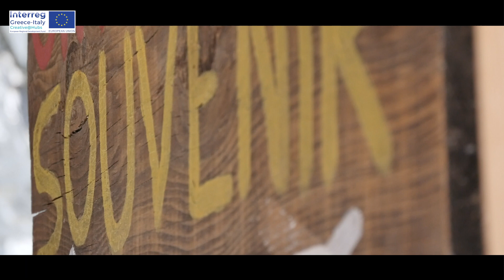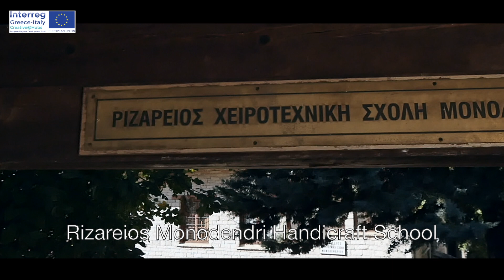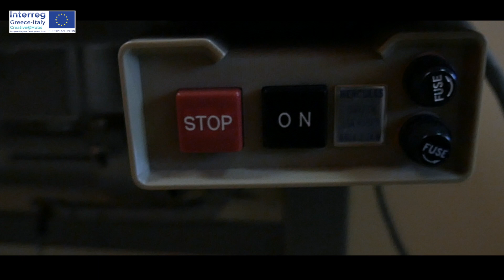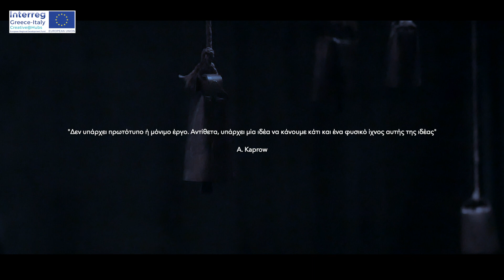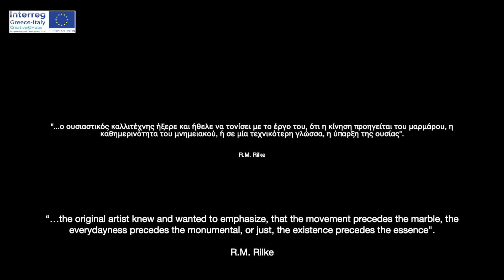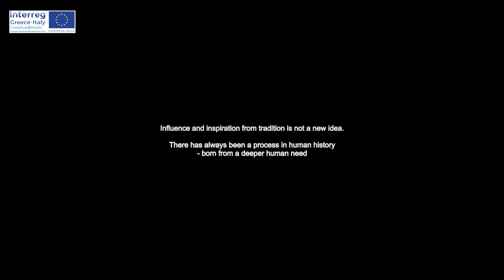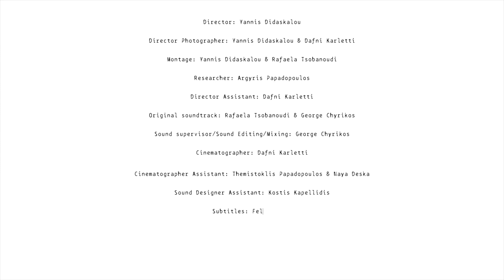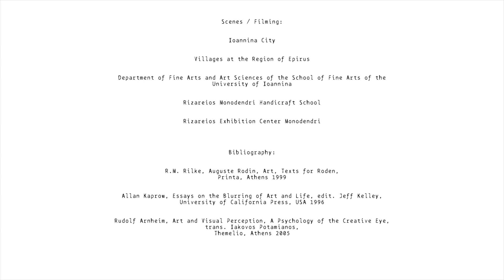Enthymemata EN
Συντελεστές

Σκηνοθεσία: Γιάννης Διδασκάλου

Βοηθός Σκηνοθέτης: Δάφνη Καρλέττη

Διεύθυνση Φωτογραφίας: Γιάννης Διδασκάλου & Δάφνη Καρλέττη

Μοντάζ: Γιάννης Διδασκάλου & Ραφαέλα Τσομπανούδη

Έρευνα: Αργύρης Παπαδόπουλος

Πρωτότυπη μουσική: Ραφαέλα Τσομπανούδη & Γιώργος Χρυσικός

Ήχος/Μιξάζ: Γιώργος Χρυσικός

Οπερατέρ: Δάφνη Καρλέττη

Βοηθός Οπερατέρ: Νάγια Δέσκα

Μετάφραση: Θέμης Παπαδόπουλος

Οργάνωση Παραγωγής: THESS CULTURE

Εκτέλεση Παραγωγής: Γρηγόρης Βαγγελίδης

Ενθυμήματα

Στο πλαίσιο των δράσεων του έργου Creative@Hubs, η Περιφέρεια Ηπείρου σε συνεργασία με την Σχολή Καλών Τεχνών του Πανεπιστημίου Ιωαννίνων, ολοκλήρωσε την παραγωγή ενός βίντεο-ντοκιμαντέρ, στο οποίο παρουσιάζει:

Την ιδέα, το στόχο και τον τρόπο για την παραγωγή νέων καλλιτεχνικών αντικειμένων – ενθυμημάτων βασισμένα στον πολιτισμό και στην ιστορία της Ηπείρου καθώς και τη δημιουργία ενός συνεργατικού δημιουργικού πολιτιστικού κόμβου(hub).

Την εκπαίδευση των χειροτεχνών, καλλιτεχνών και φοιτητών της σχολής Καλών Τεχνών, η οποία στηρίχθηκε στη μεταπαραγωγή, στο ανοικτό έργο και στην ενσωμάτωση των ψηφιακών τεχνολογιών για τη βελτίωση της παραγωγικής απόδοσης των crafts.

Επιστημονικός Υπεύθυνος Έργου

Ξενοφών Μπήτσικας, Ζωγράφος, Καθηγητής Σχολή Καλών Τεχνών Πανεπιστημίου Ιωαννίνων

Εκπαίδευση

Νικόλαος Κατσικούδης , Αρχαιολόγος, Κοσμήτωρ της Σχολής Καλών Τεχνών Πανεπιστημίου Ιωαννίνων

Χρήστος Σκαλκώτος , Γλύπτης, Καθηγητής Σχολή Καλών Τεχνών Πανεπιστημίου Ιωαννίνων

Πολυξένη Μάντζου, Αρχιτέκτων, Καθηγήτρια Τμήματος Αρχιτεκτόνων Μηχανικών , ΔΠΘ

Ουρανία Σταθοπούλου, Χαράκτρια, Καθηγήτρια Σχολή Καλών Τεχνών Πανεπιστημίου Ιωαννίνων

Στέφανος Τσόδουλος, Ζωγράφος- Λαογράφος, Καθηγητής Σχολή Καλών Τεχνών Πανεπιστημίου Ιωαννίνων

Το ευρωπαϊκό στρατηγικό έργο “Creative@Hubs: Holistic networking of creative industries via hubs” με ακρωνύμιο «Creative@Hubs» συγχρηματοδοτείται από το Πρόγραμμα Διασυνοριακής Συνεργασίας Interreg V-A Ελλάδα Ιταλία. Εταίροι σε αυτό το έργο είναι η Περιφέρεια Δυτικής Ελλάδας, η Περιφέρεια Ηπείρου, η Περιφέρεια Ιονίων Νήσων και το Τμήμα Γεωργίας, Αγροτικής και Περιβάλλοντος της Περιφέρειας Απουλίας

Συγχρηματοδοτείται από την Ευρωπαϊκή Ένωση, το Ευρωπαϊκό Ταμείο Περιφερειακής Ανάπτυξης (Ε.Τ.Π.Α.) και την Εθνική Συμμετοχή των χωρών της Ελλάδας και της Ιταλίας.

Credits

Directed by: Υannis Didaskalou

Assistant Director: Dafni Karletti

Director of Photography: Yannis Didaskalou & Dafni Karletti

Editing: Yannis Didaskalou & Rafaela Tsobanoudi

Research: Argyris Papadopoulos

Original music: Rafaela Tsobanoudi & Giorgos Chrysikos

Sound/Mixing: Giorgos Chrysikos

Cinematographer: Dafni Karletti

Assistant Cinematographer: Naya Deska

Translation: Themis Papadopoulos

Production Organization: THESS CULTURE

Production Execution: Grigoris Vangelidis

Enthymemata

As part of the Creative@Hubs project activities, the Region of Epirus, in collaboration with the School of Fine Arts of the University of Ioannina, completed the production of a video-documentary, in which it presents:

The idea, the goal and the way for the production of new artistic objects - enthymemata based on the culture and history of Epirus as well as the creation of a collaborative creative cultural hub.

The training of craftsmen, artists and students of the School of Fine Arts, which was based on post-production, open work and the integration of digital technologies to improve the production performance of crafts.

Scientific Project Manager

Xenofon Bitsikas, Painter, Professor School of Fine Arts, University of Ioannina

Education

Nikolaos Katsikoudis, Archaeologist, Dean of the School of Fine Arts, University of Ioannina

Christos Skalkotos, Sculptor, Professor School of Fine Arts, University of Ioannina

Polyxeni Mantzou, Architect, Professor of the Department of Architectural Engineering, DUTH

Ourania Stathopoulou, Engraver, Professor School of Fine Arts, University of Ioannina

Stefanos Tsodoulos, Painter-Folkographer, Professor School of Fine Arts, University of Ioannina

The “Creative@Hubs: Holistic networking of creative industries via hubs” strategic Project, is co-funded by the Cross-border Cooperation Programme Interreg V-A Greece - Italy 2014 – 2020. The Partnership of the Project consists of the Region of Western Greece, the Region of Epirus, the Region of the Ionian Islands and the Apulia Region - Agriculture, Rural and Environmental Department.

The Project is co-funded by European Union, European Regional Development Funds (E.R.D.F.) and by National Funds of Greece and Italy